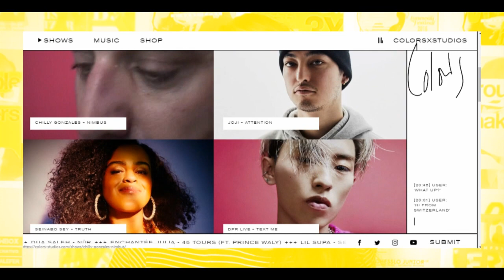Diquinhas da Thalita #27 - COLORS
Conheça Colors!

*não é um publipost. Foi amor mesmo.

--- YellowBox  01,02 e 03 em promoção ---
Apenas R$ 5,90 qualquer box.

A Yellowbox vai mudar e por isso estamos com uma promoção nos melhores infoprodutos criativos
• • • Para conferir os cursos online e conhecer a Yellowbox acesse:
Me segue lá! Vamos nos amar :)
Veja mais na Amarelo Criativo

Diquinha toda terça e quinta!